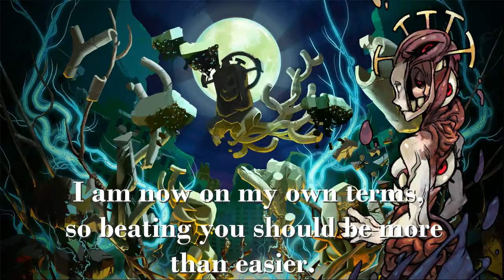Skullgirls Custom Team Story Modes Ep.1 - Solo Squigly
I'm uploading this extremely late at night because I can.

So as the end of the video states, this idea has been in the back of my head ever since I finished all of the story modes for Skullgirls.
So yeah, hopefully more videos like these will be coming soon!

All art, music, gameplay, belong to Skullgirls and the creators, Lab Zero.

Skullgirls OST- In Rapid Succession
Skullgirls OST- Fugue in Three Godesses
Skullgirls OST- Daybreak